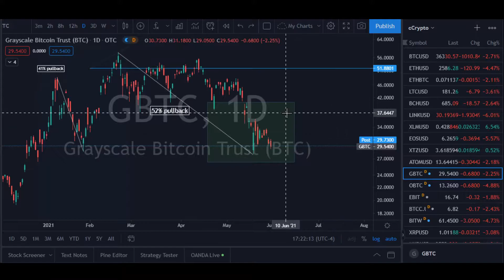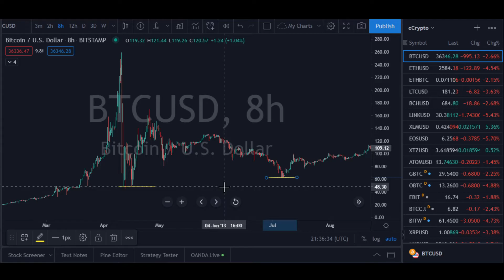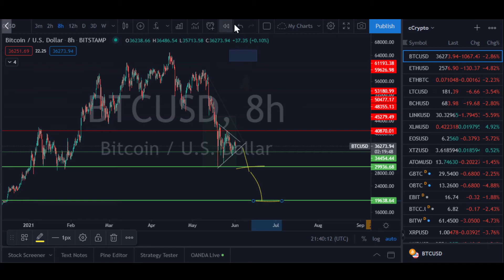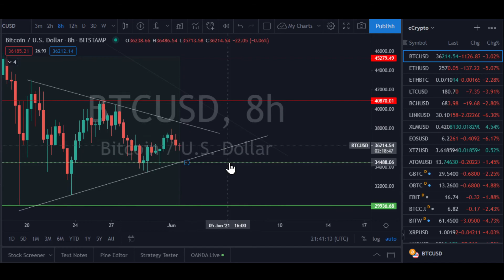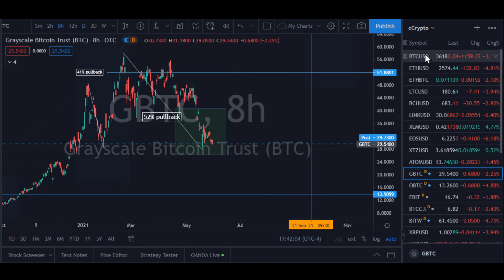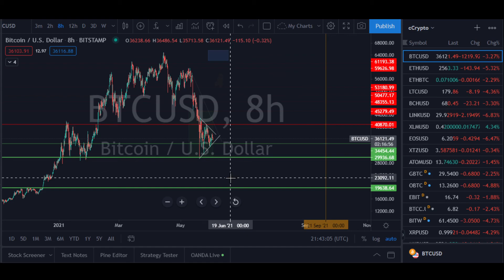BITCOIN: AM I BEARISH NOW????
Price Action is looking pretty ugly on Bitcoin right now. Is there hope? Am I bearish now? I discuss an update on my Bitcoin outlook in this video.